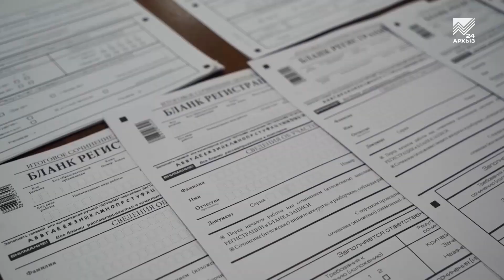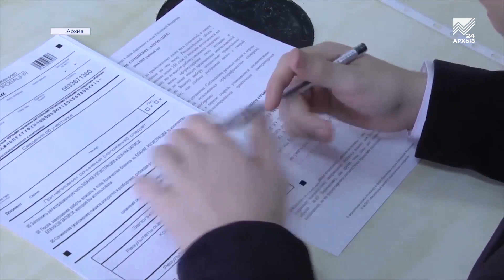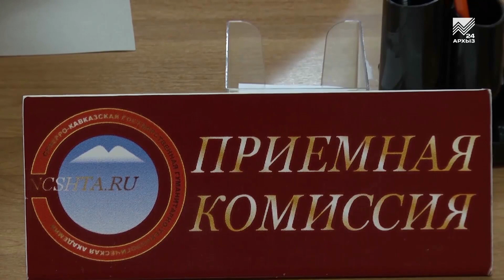Владимир Путин назначил старт ЕГЭ на 29 июня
По всей России 29 июня состоится ЕГЭ. Сегодня Владимир Путин в режиме видеоконференции провел  совещание по ситуации в системе образования. Среди главных тем — проведение госэкзамена, доступность бесплатного образования и санитарно-эпидемиологическая обстановка в школах.